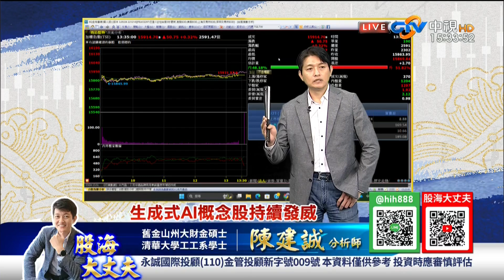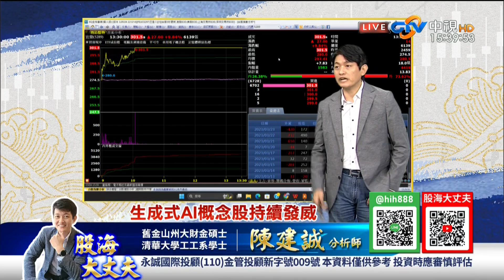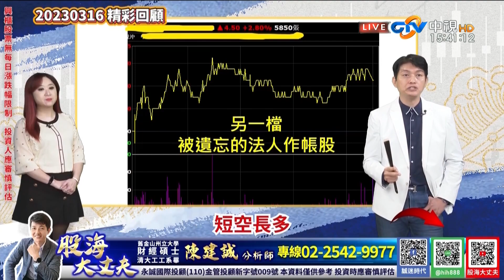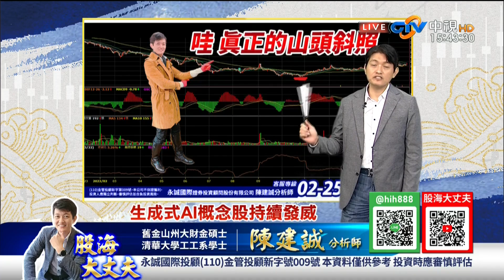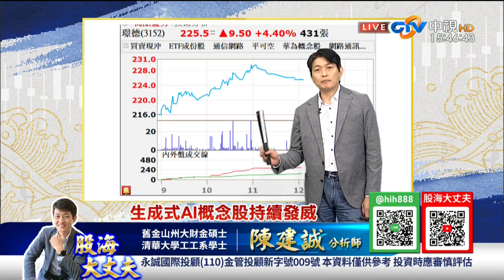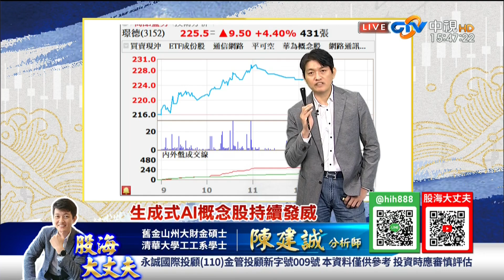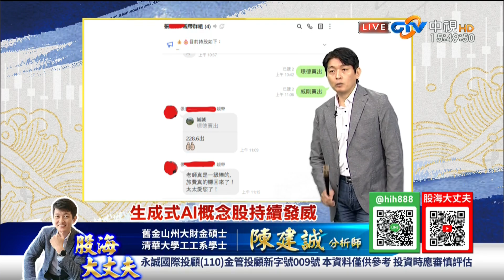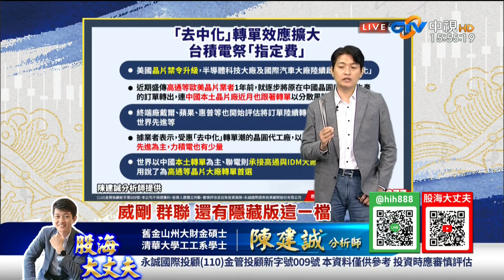中視【股海大丈夫】20230324#陳建誠：生成式AI概念股持續發威宜鼎強奔漲停 記憶體族群 威剛 群聯 還有隱藏版這一檔